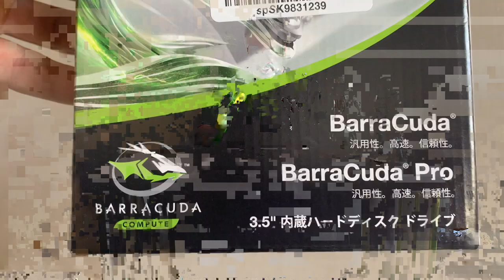The Tokyo Show ニコラス ペタス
We are the show that take you around Tokyo and Japan and shows you life in Tokyo, anything from Ramen to the Japanese Burger scene! We also just try to have some fun all originating out of Tokyo and Japan! I am Nicholas Pettas, formerly known as the Blue Eyed Samurai and have been living in Japan for almost 30 years! I won the K-1 Japan Grand Prix kickboxing title in 2001 and have been hosting NHK World show with Chiaki Horan for 7 years, Now its time to make a channel where I get to have some fun and can share with the rest of the world why I love Japan so much. Let's become tomodachi whatsnicdoing tokyoburger tokyolifestyle Japan Japanesefastfood thetokyoshow japaneseburgers tokyoburgers tokyolife nicholaspettas Ramen tokyoramen japan lifeinJapan @The Tokyo Show